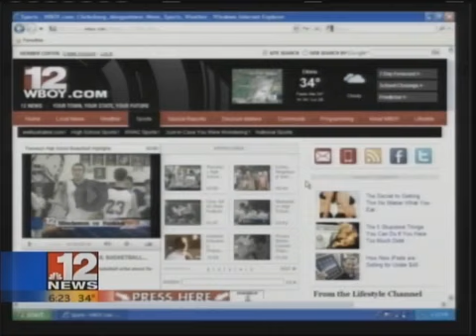Webster County High School Grapplers Compete in the Annual Hardwood Duels